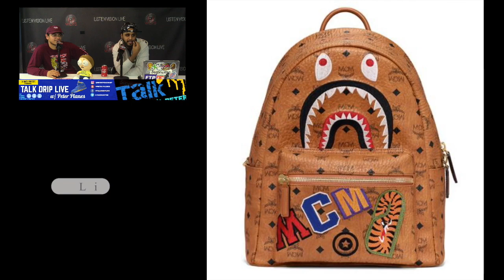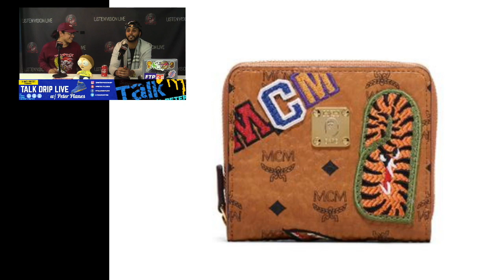BAPE X MCM COLLAB OVERVIEW FW19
Talk Drip Live is filmed in front of a live studio audience at our home WLVS Studios in Washington DC

CHECK INSTAGRAM FOR DETAILS

Talk Drip LIVE is Washington DC's first radio show exclusively about streetwear and sneaker culture.

During our 48th episode, we talked about popular streetwear label BAPE and their collaboration with luxury leather manufacturer MCM. This collection is set to drop on the 26th of October and consists of hoodies, jackets, crewnecks, tees, accessories, and more!

TELL US BELOW WHAT TO TALK ABOUT NEXT WEEK!